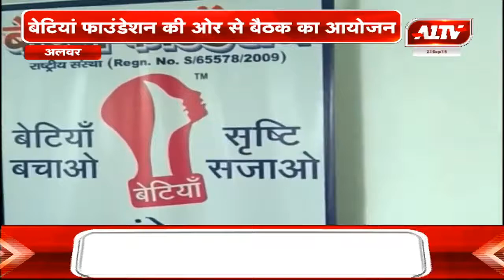अलवर : मत्स्य आईएएस एकडेमी में एक बैठक का हुआ आयोजन